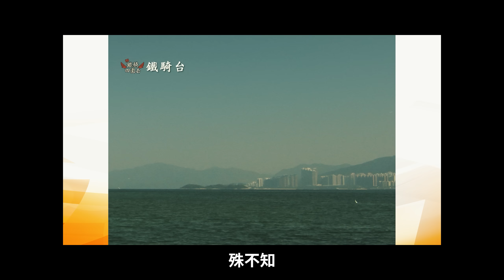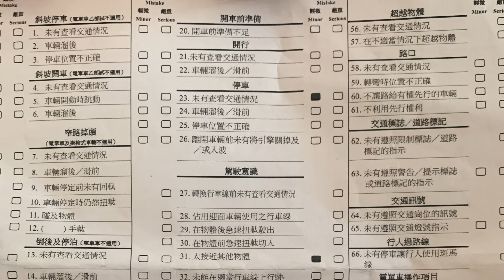考牌！！中型貨車｜好緊張唔識揸棍波【鐵騎VLOG🏍️🚚🚛】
我中型貨車18號牌一 Take Pass呀！！哈哈哈哈哈~！
可以玩棍波車lu~
邊個敢再叫我廢牌！我渣部24噸上大山走轉！@yuballballjacky
(想問下大家，考唔考埋拖頭好？)

*放心呢條唔係廣告片，人地公司邊敢落廣告比我呢個馬路核彈😂😂
哭哭

鐵騎HIN IG感想原文：
「成功完成一個本年目標了💪🏻
🚛🚚🛻中型貨車1 Take Pass1️⃣
冇棍波經驗學得7堂就上陣
本身仲學到奶晒嘢，死火出界，估唔到考得幾好，成張紙得6個細Tick仔
證明我係一個實至名歸嘅安全道路使用者🤪
解釋下點解學中型貨車❓
本身十幾年1A廢牌，一直都冇乜問題🚗🚙
但人大左，識埋d壞朋友
有時心思思想玩下棍波車🏎️
考到中型貨車棍會送返私家車、輕型棍波牌
仲有排期快，3個月考得
而好老實講考中型嘅原因‼️
係Jazz已經承載唔到我老婆🐯嘅重量
唯有考返個中型貨車牌
5.5-24噸都唔驚了😌
最後多謝過嚟食花生兼謀財害命嘅三條腸粉🖕🏻🖕🏻🖕🏻
再感謝李健駕駛學院的鄭sir🙏🏻，教得好好，好彩冇辜負你嘅口水，唔知李健有冇得揀師傅，真心推介比大家，大家當廣告post吧😂」

附註：
車輛：ISUZU五十鈴
裝備：冇！
器材：iPhone XR

希望各位鍾意鐵騎Hin既朋友，亦會支持：有勇氣搵我呢條友去做宣傳既廠商/產品。
(唔好支持唔搵我的廠商產品😂😂😂)